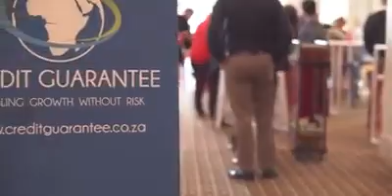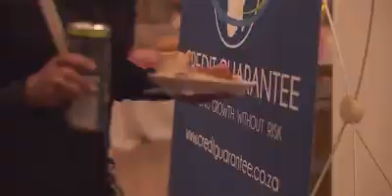Growth Without Risk Event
Thank you to all the staff that participated.
What a great event with our fantastic people, yummy eats and lots of fun had by all. Thank you to all the staff that participated. We're proud to belong to a company where leadership, respect, integrity, accountability, diversity and innovation are so valued and everything we do champions our customers.